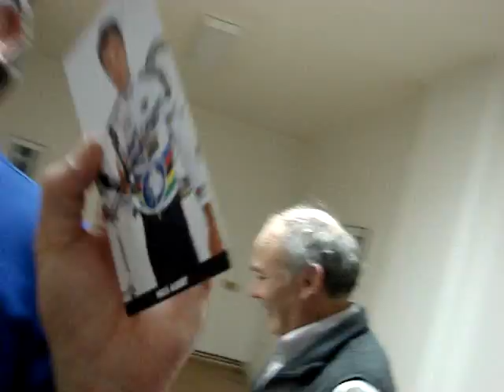Mistr světa v cyklokrosu 2010 Zdeněk Štybar slaví s Fan klubem III.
Předseda Fan klubu v autobuse při návratu z MS v Táboře vyhlásil, že dnes dosáhl vrcholu a že tedy končí a od příští sezóny že jde pomáhat Nielsi Albertovi a nasadil si jeho čepici. Fan klub mu to vrátil - II.